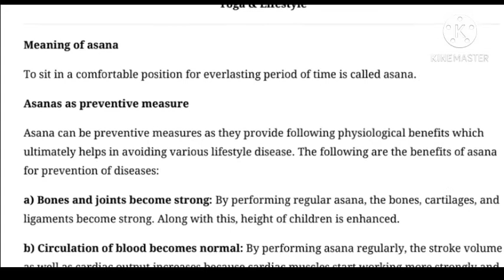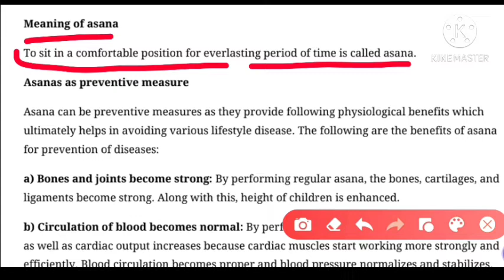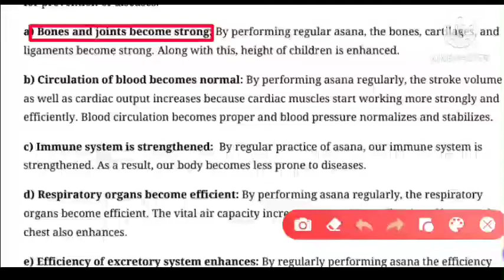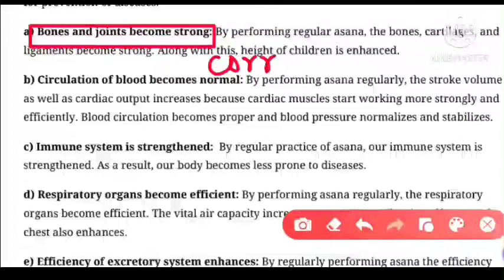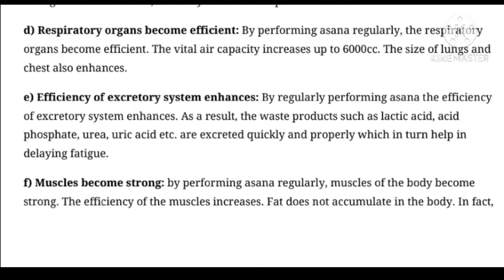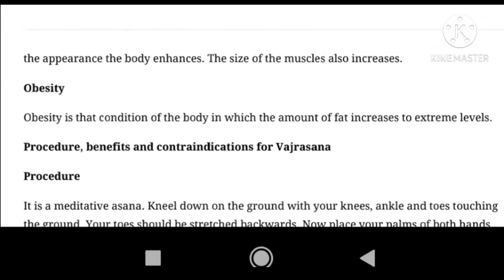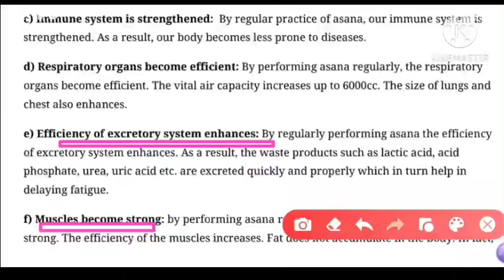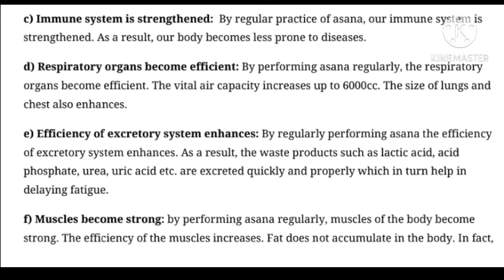YOGA AND LIFESTYLE || CLASS XII PHYSICAL EDUCATION || INTRODUCTION || HELLO SHIKSHA